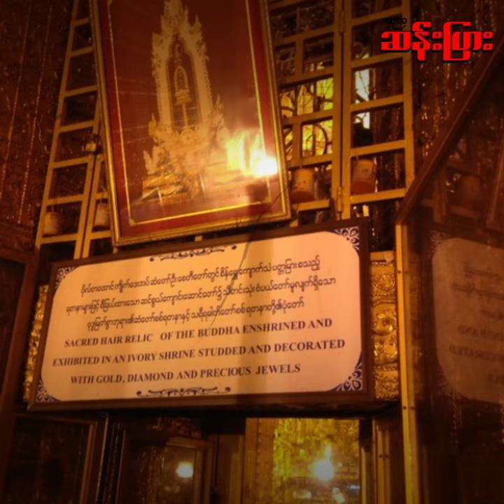အမတော်မြနန်းနွယ် ရဲ့ပါးကိုနမ်းမိလို့ မသေရုံတစ်မယ် ဖြစ်ခဲ့ရသူ (ဖြစ်ရပ်မှန်)